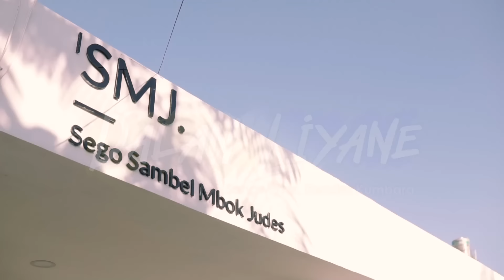Wandra ft Arlida Putri - Dalan Liyane | MUSIC ONE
Songwriter.  Hendra Kumbara

Music Arranger  : Wandra Restus1yan S.M
Mixing & Mastering : Wandra Restus1yan S.M
Studio Recording. ONE NADA

MUSIC ONE
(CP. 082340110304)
Musisi.
Keyboard : Mufly key
Kendang Dut : Alvaro
Kendang Jaipong : Ader Negro
Bass : Imam
Akustik 1 : Rahmad
Drum : Samsul

PEGASUS MANAGEMENT ARTIST.
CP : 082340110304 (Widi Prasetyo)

Thanks :
Allah SWT
ONENADA TEAM